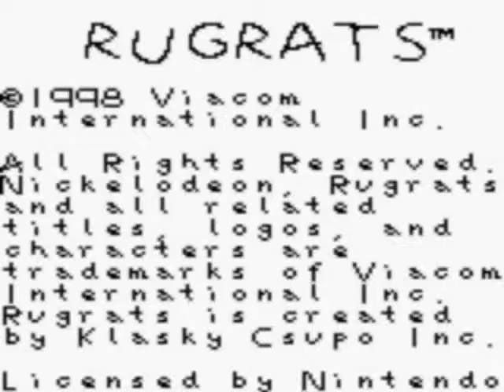Nintendo Game Boy ► GB ► Rugrats Movie, The